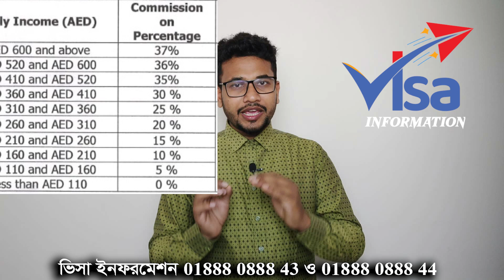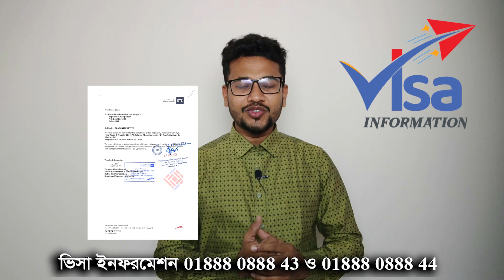Dubai Driving Visa | দুবাইতে ড্রাইভিং ভিসায় কিভাবে যাবেন? Dubai Taxi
দুবাইতে ড্রাইভিং ভিসায় কিভাবে যাবেন? Dubai Taxi Dubai Driving Visa 2021. দুবাই ড্রাইভিং ভিসায় কর্মী নেয় অনেক ট্যাক্সি কম্পানি। কিন্তু সবথেকে বেশি কমিশন কোন কম্পানি দেয় তা কি জানেন। অথবা কিভাবে দুবাই ট্যাক্সিতে জব নিবেন তা কি জানতে চান? তাহলে দুবাই ট্যাক্সি ভিসার ভিডিওটি আপনার জন্য। ভিডিওটি দেখার পর যেতে ইচ্ছুক হলে নিচের নাম্বারে যোগাযোগ করে দেখতে পারেন।

ইতালি ভিসা হলে কত খরচ হবে। এছাড়া যারা ইতালি ভিসার প্রথম তিনটি ভিডিওটি দেখেননি ভিডিওটি এখনই দেখে আসুন---

ভিসা, ওয়ার্কপারমিট বা যেকোন ডকুমেন্ট চেক করতে গ্রুপে পোস্ট করুন

Trusted Source:
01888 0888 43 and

শনিবার থেকে বৃহস্পতিবার সকাল ৯:৩০ থেকে সন্ধ্যা ৭টা পর্যন্ত
চন্দ্রশীলা সুবাস্তু টাওয়ার, ৫ম-বি
৬৯/১, পান্থপথ, ঢাকা-১২০৫